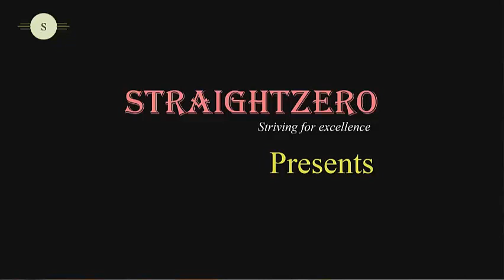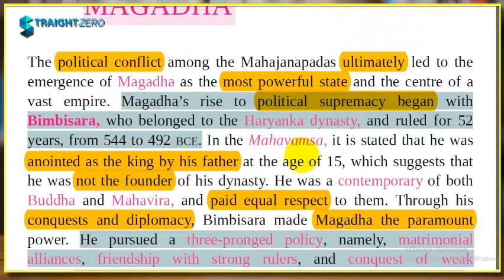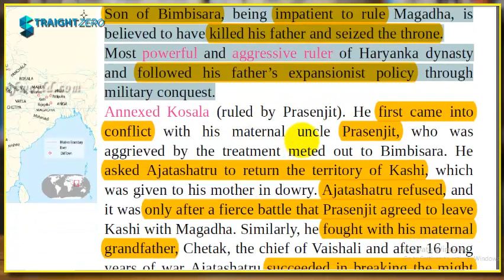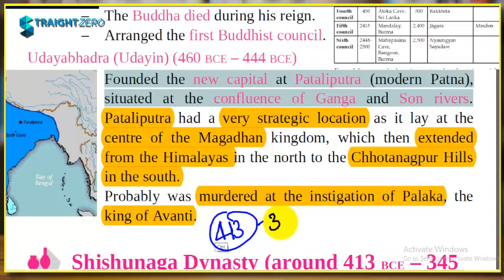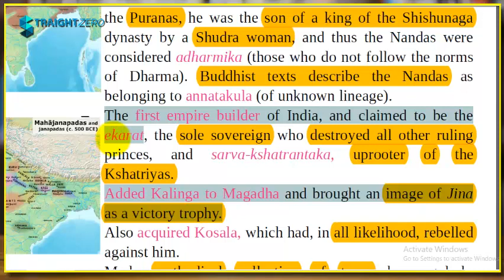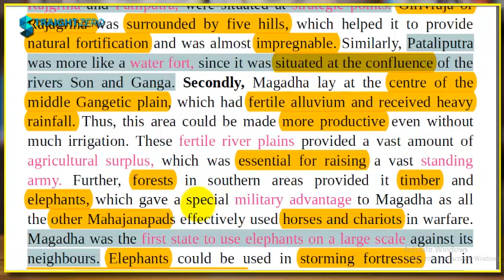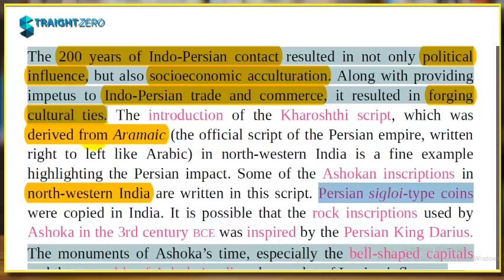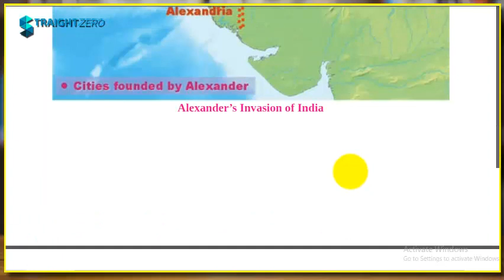Ancient Indian History - Lecture 08 - Mahajanapadas - Part 02/03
Very Important lecture for both Prelims & Mains MPPSC Exam 2020.

StraightZero & Team